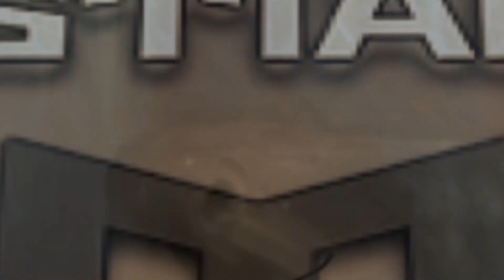Kid Dracula | Count Bratula’s adventure ends | Finale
The finale to the retro Famicom game Kid Dracula.
Time to take my place as the Pintsize of Darkness.